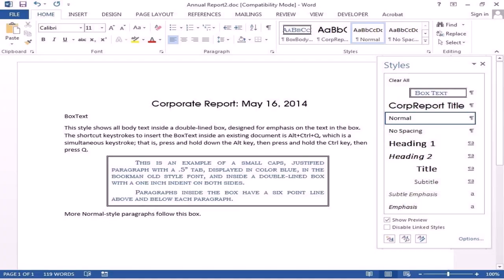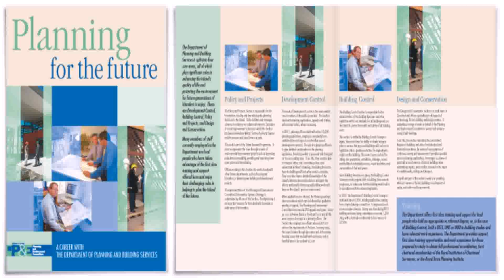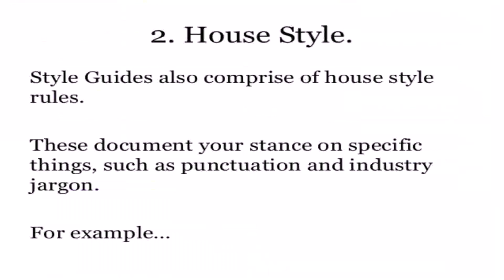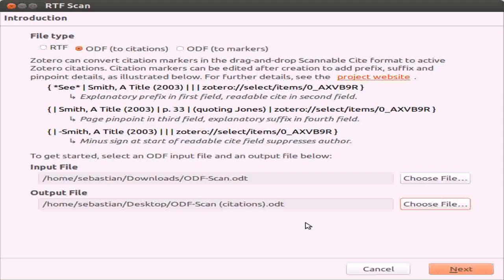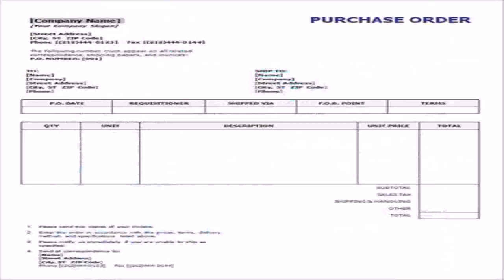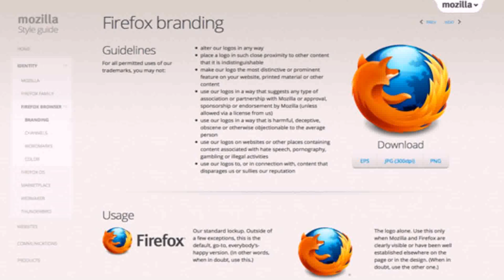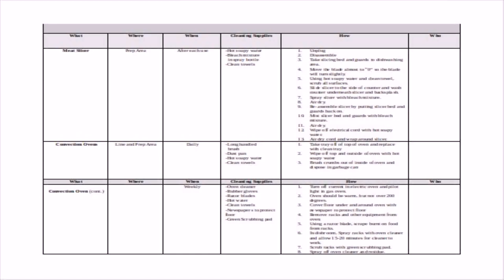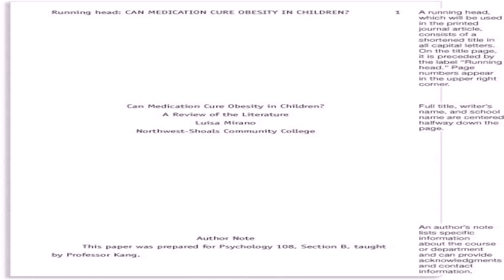Examples Of House Style Documents (see description) (see description)